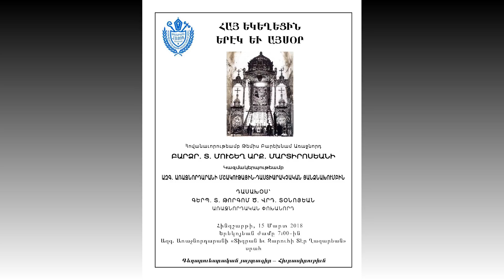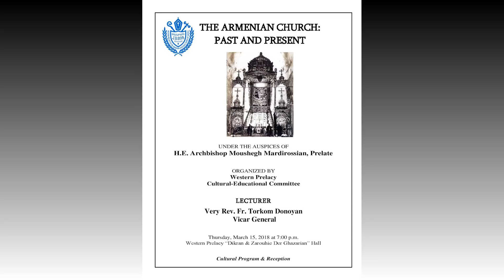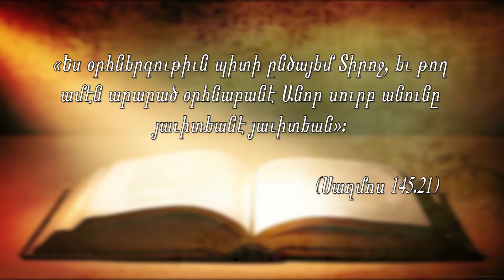Western Prelacy TV Program # 8 2018 Feb 25, 2018